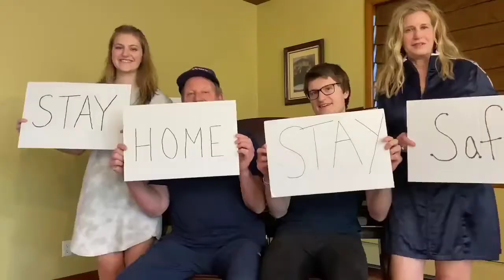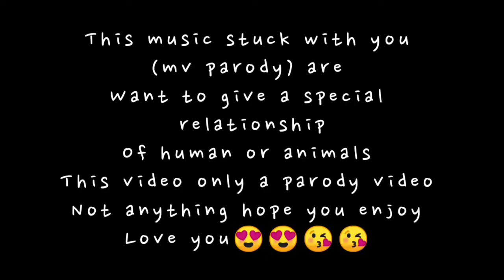Ariana griande & Justin babyier Stuck with U (Parody)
Our own version Ariana grande and Copyright Justin bieber's Stuck with U and video some of Our arianators and belieber friends, youtuber and influencer friends and Our Great frontliner for stay at home